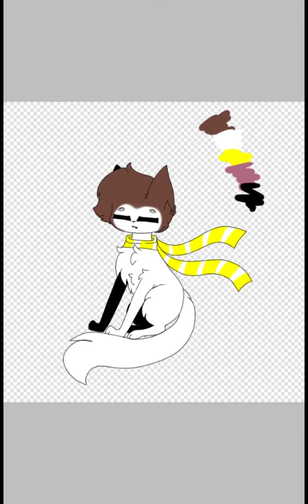Арт на конкурс • Rosehip tea •